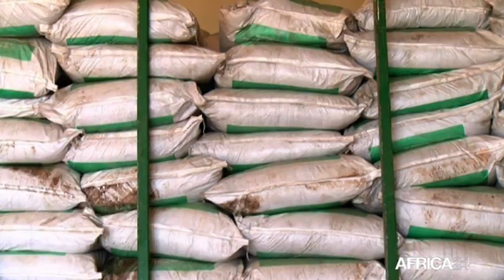MON ENTREPRISE - CÔTE D'IVOIRE : SEYDOU KONÉ, DIRECTEUR GÉNÉRAL DE CAP SIKAN